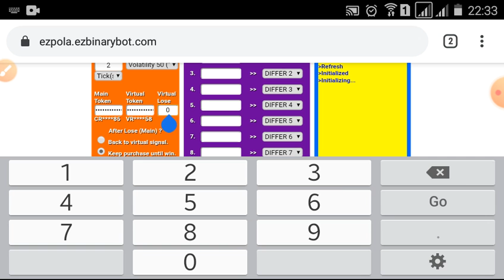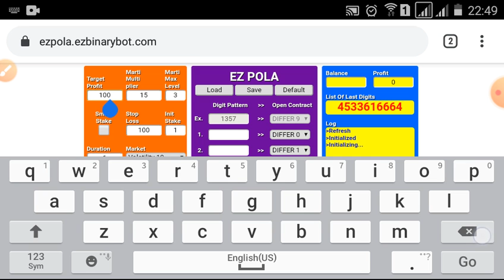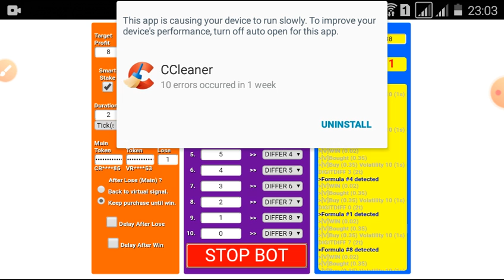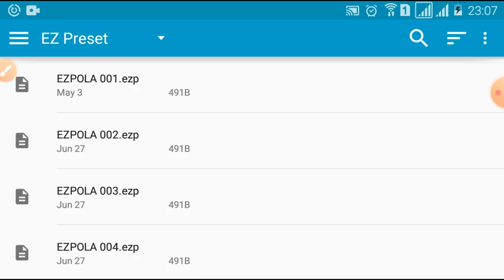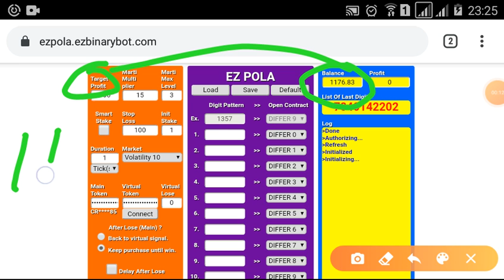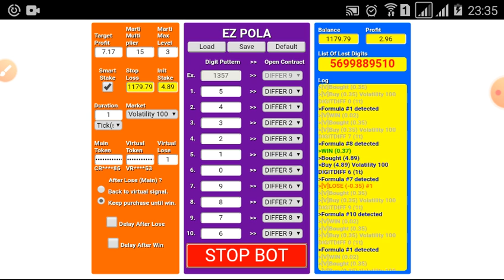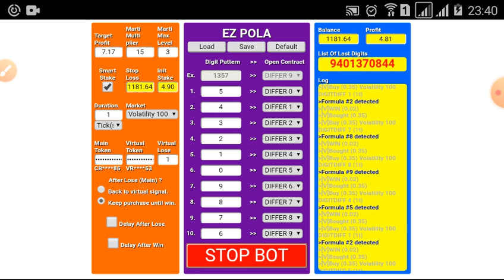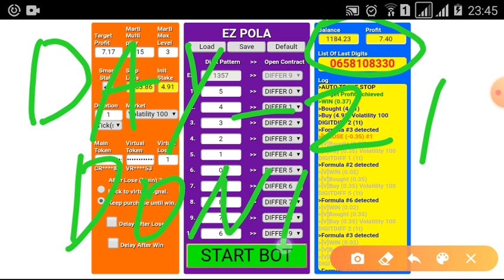$100 to $3200 Challenge | $1184.23 Done | start 27 june '20 | binary.com, deriv.com, bot, trick,free